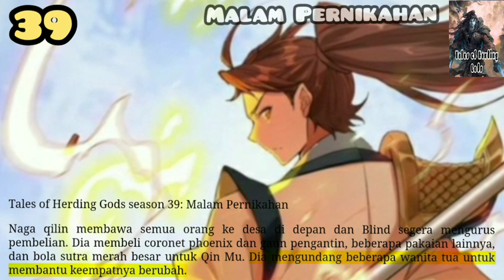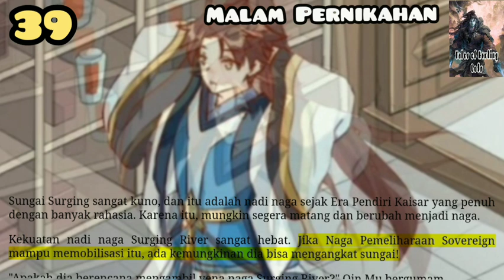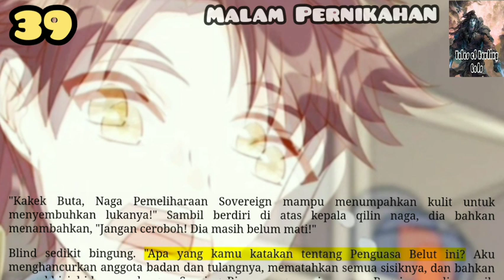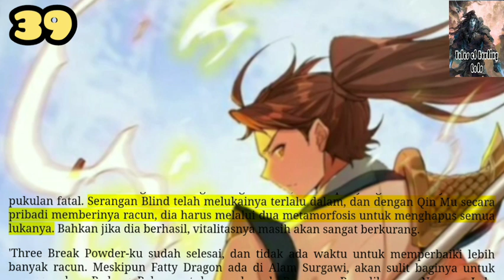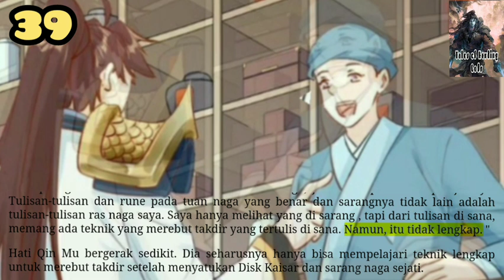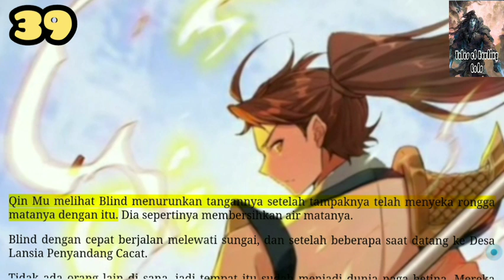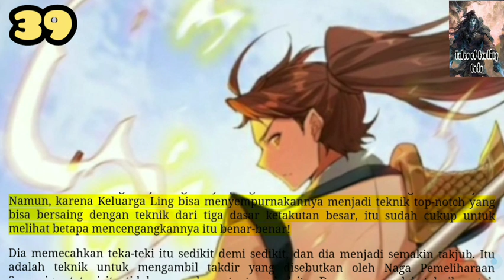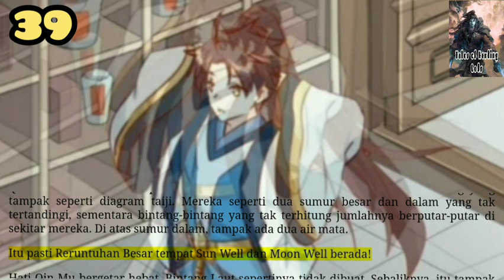Malam Pernikahan, TOHG 39